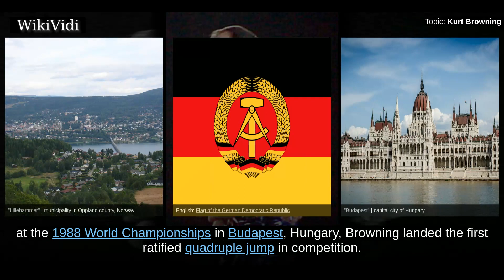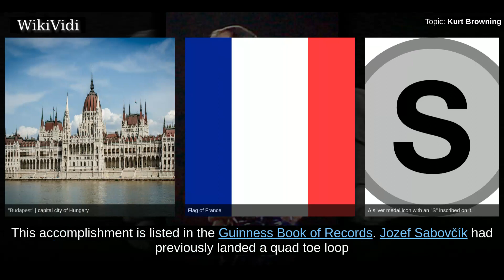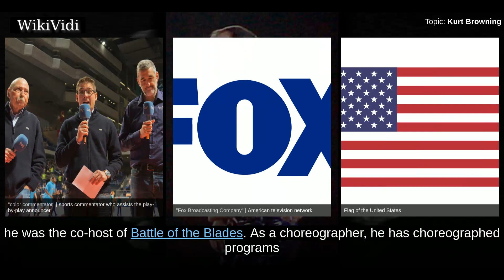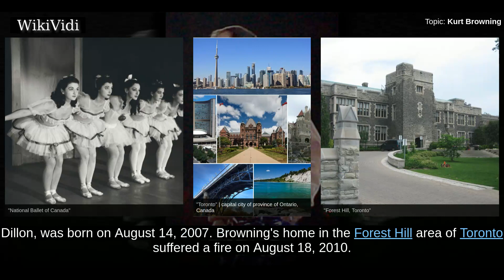KURT BROWNING - WikiVidi Documentary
Kurt Browning, CM is a Canadian figure skater, choreographer and commentator. He is a four-time World Champion and four-time Canadian national champion.

Shortcuts to chapters:
00:00:22  Career

Copyright WikiVidi.